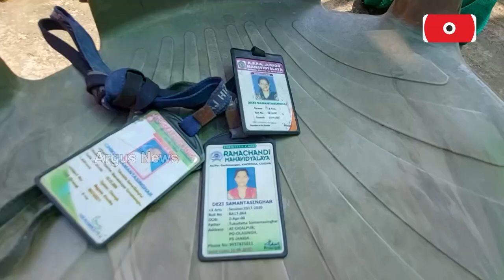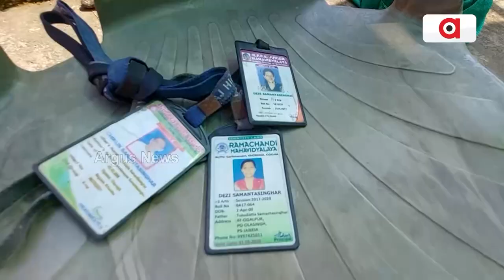Unknown Disease Is Claiming The Lives Of Three Children In Khordha, Help Them